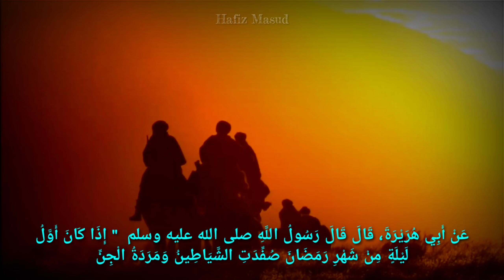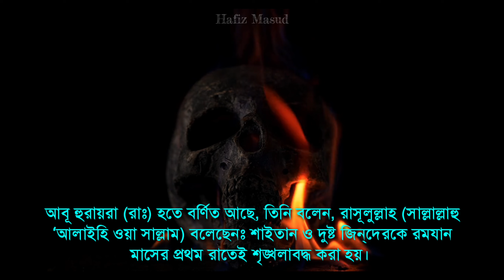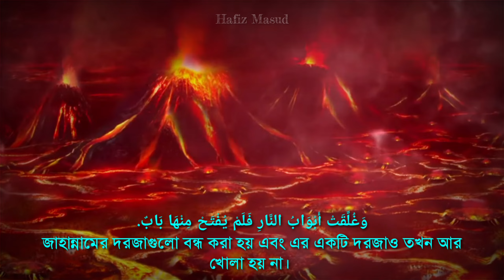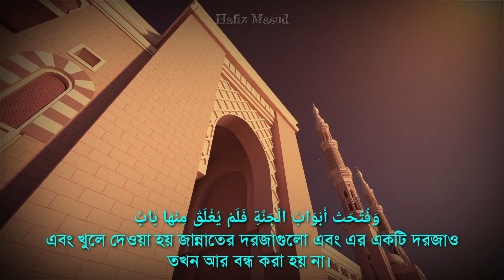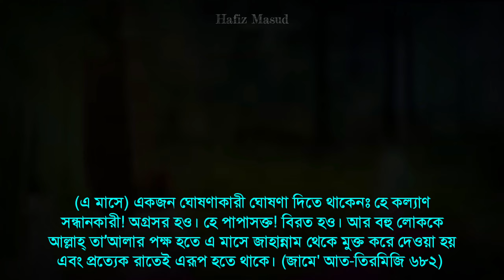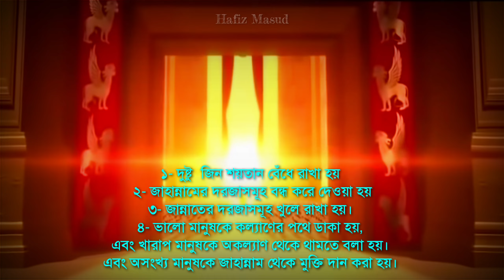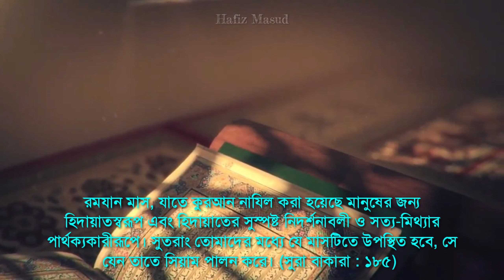রমাজানের প্রথম রাতে আল্লাহ আকাশে ৪টি ঘোষণা কেন করেন? What happens on the first night of Ramadan?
Video Subject- রমাজানের প্রথম রাতে আল্লাহ আকাশে ৪টি ঘোষণা করেন || What happens on the first night of Ramadan?